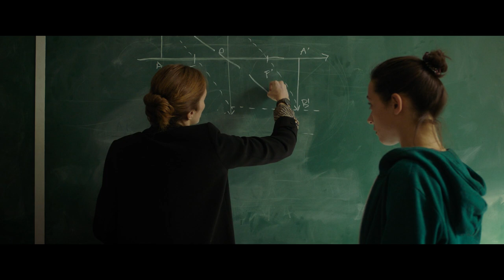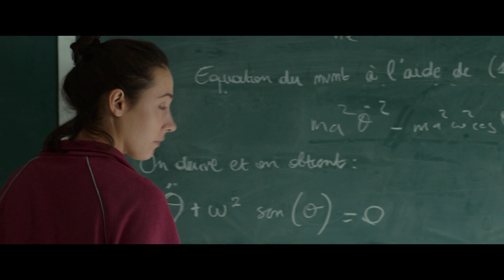LA VOIE ROYALE bande annonce (2023) Frédéric Mermoud Suzanne Jouannet Maud Wyler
LA VOIE ROYALE | de Frédéric Mermoud | bande-annonce officielle | français
Avec Suzanne Jouannet, Maud Wyler, Marie Colomb, Marilyne Canto
Dès 13 septembre au cinéma

Une élève brillante quitte la ferme de ses parents pour relever le défi d’intégrer la prestigieuse Ecole Polytechnique. Le nouveau film du Valaisan Frédéric Mermoud suit le parcours d’une jeune fille combattive qui rêve grand et fort.